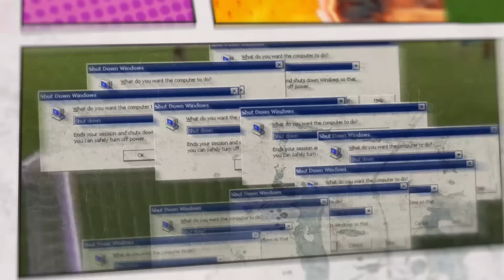OLHA o que RODRYGO falou da Seleção Brasileira - A história de RODRYGO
O @playerstribune lançou, em parceria com o atacante Rodrygo, da Seleção Brasileira e do Real Madrid, revelado pelo Santos, ao lado de seu pai Erick, sua história e momentos marcantes vividos pelo jovem craque de apenas 21 anos...

A EMOCIONANTE história de RODRYGO da Seleção Brasileira
💡 Ideia: @playerstribune
✍ Pesquisa e roteiro: @playerstribune
🙋‍♂️ Narração: Edu e Pépe (✉ futirinhasfc @ gmail.com)